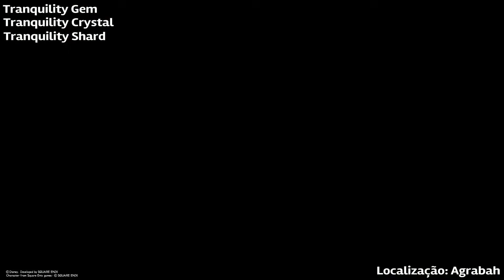Kingdom Hearts 2.5 Final Fix | How to Get Tranquility Gem/Crystal/Shard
Tranquility Gem/Crystal/Shard Farm